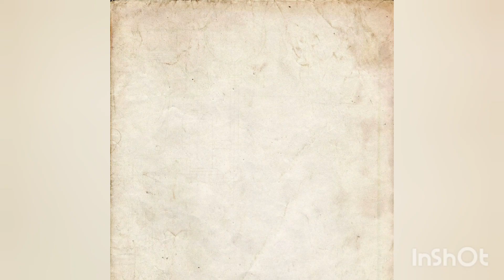Trendy Short Jacket Style Kurti || Short Jacket Design || Different Colors New Short Jacket Design.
▪︎Short Jacket Design 2021
▪︎Short Jacket Design Kurti
▪︎Different Fabric Short Jacket
▪︎Many Pattern of Short Jacket
▪︎Short Jacket For Girls

Let me know in comment section if you really enjoy my videos.